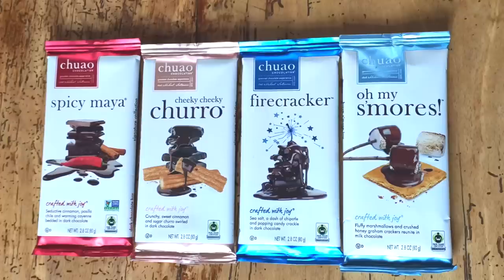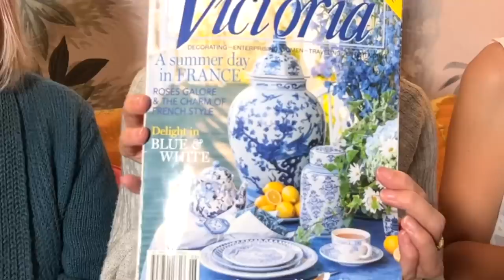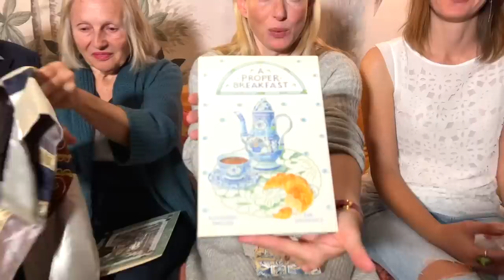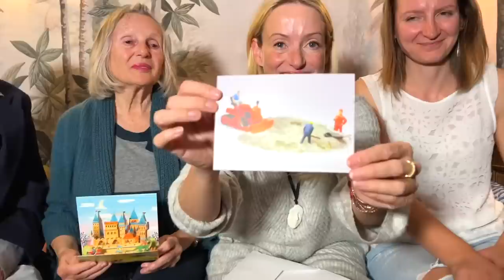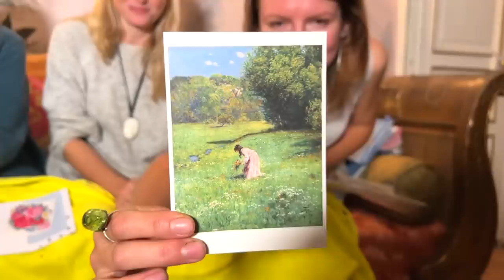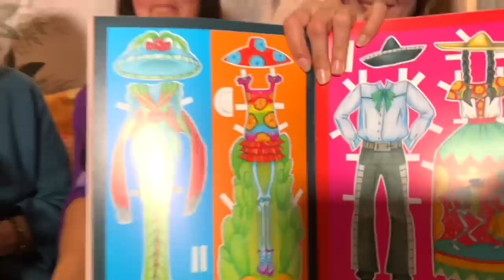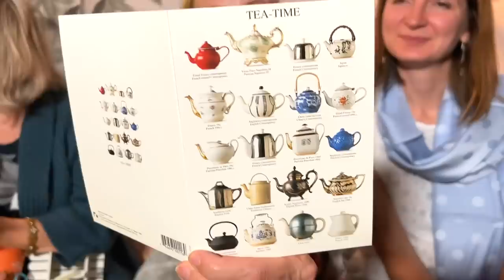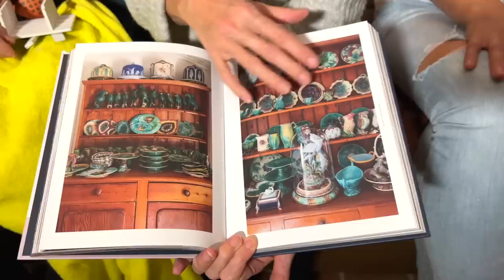Opening the most incredible gifts (some to take to Egypt!) 😊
July 2020:
August 2020:
September 2020:
October 2020:
November & December 2020 & Jan & Feb 2021:
March 2021:
Suffolk Artlink £1,505
April 2021:
Association Petit Prince €1,689
May 2021:
Melanoma Focus €1,204
June 2021:
July, August & September 2021:
October 2021:
November 2021:
Techo €2,709
December 2021:
January 2022:
We Are Here Venice €2,000
February 2022:
Red Cross for Ukraine €2,019
March 2022:
The Fred Hollows Foundation €2,311
April, May & June 2022:
Ardmore Community Fund €5893